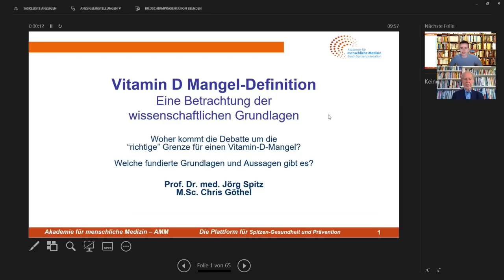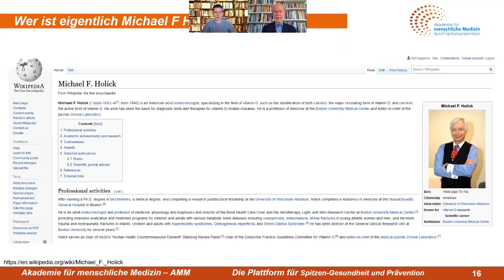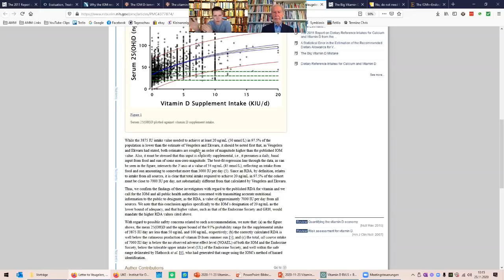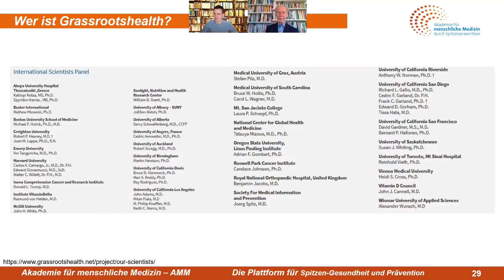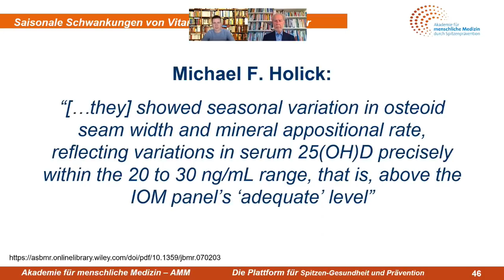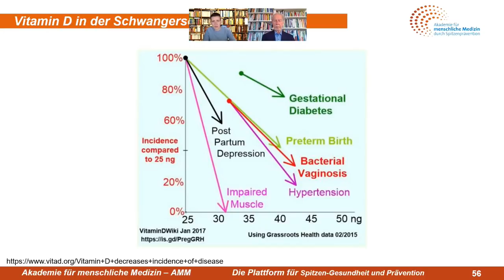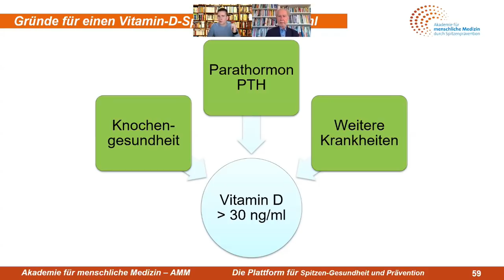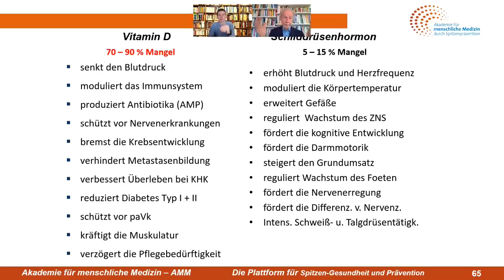Fatale Fehler bei Vitamin D Grenzwerten offizieller Empfehlungen - Prof. Jörg Spitz & Chris Göthel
Sie können Sich die PDF mit den Folien und Quellen kostenfrei unter dem folgenden Link herunterladen: 👉🏼
In der Spitzen-Eventreihe Vitamin D mit dem Untertitel Gemeinsam gesund durch die sonnenlose Zeit liefern wir einen umfangreichen Überblick über alles Wissenswerte zum Thema Vitamin D. Melden Sie sich jetzt kostenfrei an unter 👉🏼
Führende Gesundheitsorganisationen wie die Deutsche Gesellschaft für Ernährung e.V. , aber auch reichweitenstarke Medien sowie Youtube-Influencer empfehlen für Erwachsene regelmäßig einen Vitamin-D-Spiegel von 20 ng/ml. Doch reicht dies aus?

Eine der von allen anerkannten Aufgaben von Vitamin D ist es, Kalzium in die Knochen einzubinden. Aktuelle wissenschaftliche Studien der letzten 15 Jahre belegen, dass der von vielen offiziellen Stellen immer noch empfohlene Minimal-Referenzwert für diese wichtige Funktion um mindestens ein Drittel zu gering ist. Doch damit nicht genug: Vitamin D übernimmt zahlreiche weitere Funktionen im Körper. Forschungsergebnisse kommen zunehmend auch bei diesen weiteren Funktionen zu dem Schluss, dass für Erwachsene ein Vitamin-D-Spiegel von mindestens 30 ng/ml nötig ist und sogar 40 bis 60 ng/ml empfehlenswert sind, wenn es um optimale Gesundheit geht und nicht nur Krankheit.

Im Spitzengespräch analysieren M. Sc. Christopher Göthel und Prof. Dr. med. Jörg Spitz gemeinsam die Forschungsgeschichte der Grenzwert-Debatte zu Vitamin D und erklären, wie es zu einem fatalen Fehler in den offiziellen Empfehlungen kam. Dabei betonen beide: Eine ausreichende Vitamin-D-Versorgung ist ein Schlüsselfaktor für die eigene Gesundheit, aber natürlich ist Vitamin D kein Wundermittel. Ausreichend gesunder Schlaf, Stressreduktion, Bewegung und der achtsame Umgang mit zahlreichen weiteren Lebensstil-Faktoren können durch das Sonnenhormon nicht ersetzt werden.

🧠🌞 Projekte & Initiativen 🌞🧠

🙏 Bleiben Sie gesund! 🙏
Ihr AMM-Team